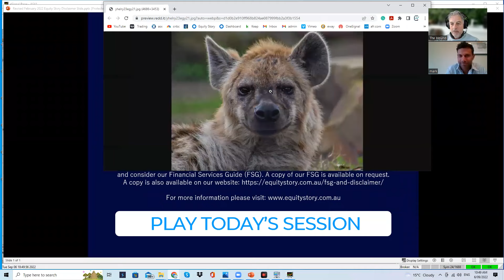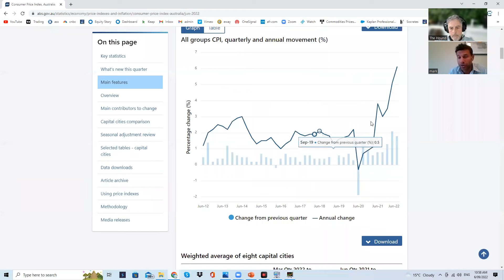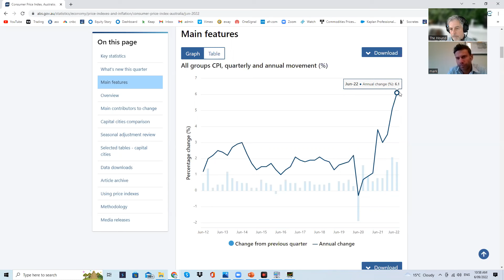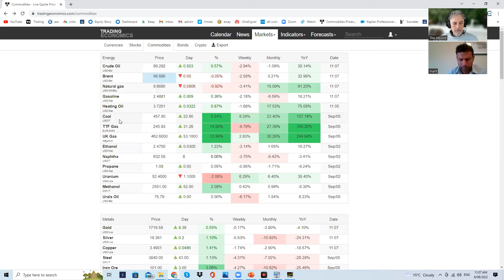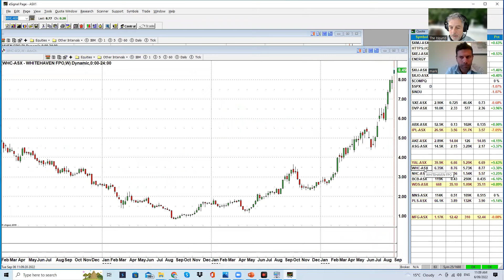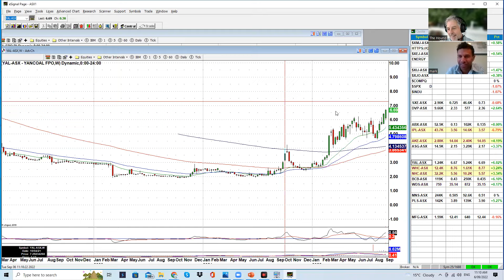Should you hold, fold or be bold? Find out with the Hound in today's Trade Watch, 6 September 2022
Daily Trade Watch Podcast: 6 September 2022 – Lead Analyst Dave Tildesley (The Hound) brings you 100% independent recommendations of the best shares to buy today, the shares to hold and the shares to sell. If you want to get the best recommendations for how to invest in Australian stocks based on full technical and fundamental analysis each day, Trade Watch is a 'must view' video.

In this video, The Hound looks at when to hold, when to fold and when to be bold.